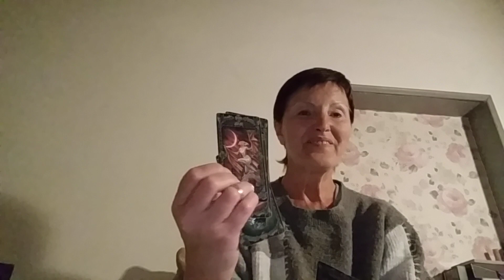April 28, 2024